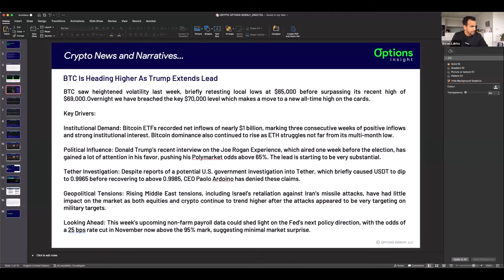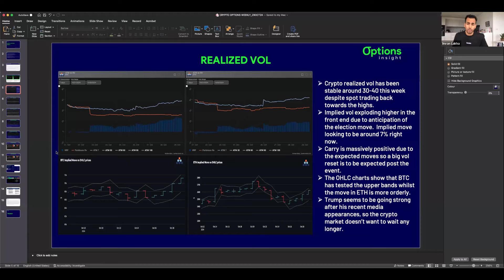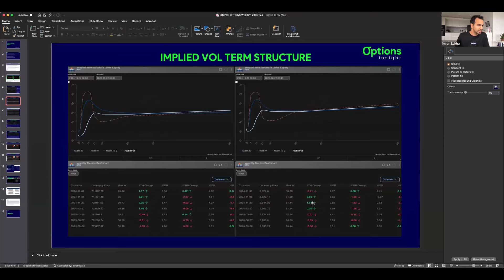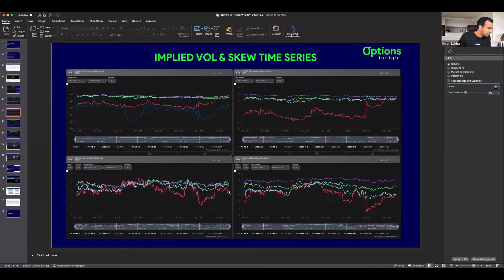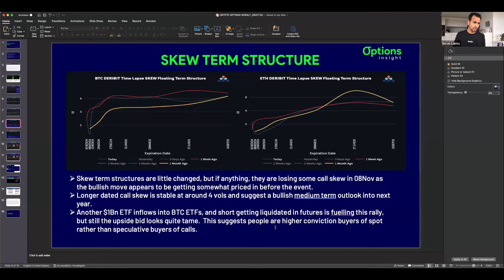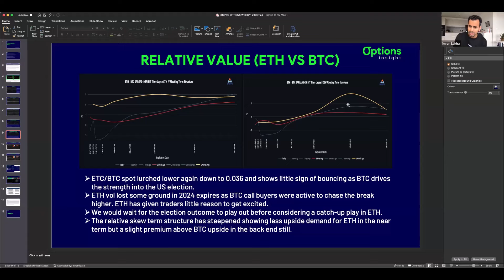Crypto Insights: BTC Breaks 70k As Trump Odds Higher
*Crypto Insight | Oct 30th, 2024*

*Free Month of Options Insight*